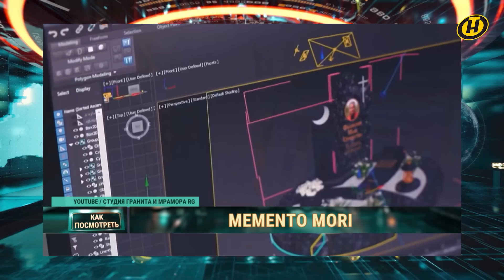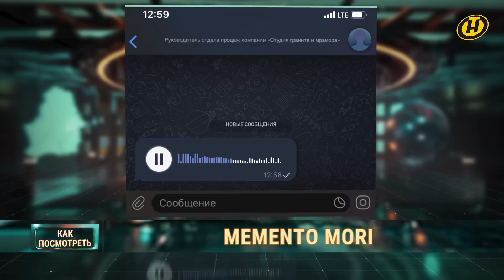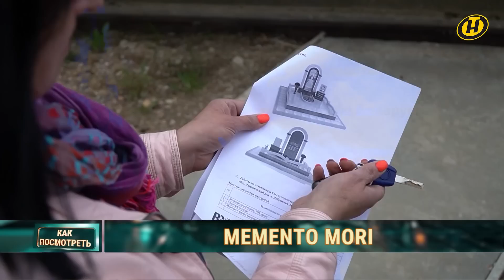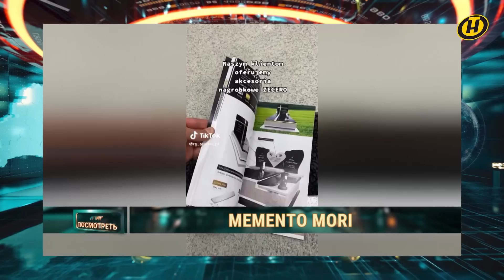Крупное мошенничество, или Бизнес на смерти. Белорусы не подозревали, что платят за воздух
Продолжение истории обмана, которая потрясла Беларусь своим размахом и циничностью. Директор ритуальной фирмы обманул сотни, если не тысячи, белорусов и сбежал с их деньгами в Польшу. Белорусы отдавали деньги, не подозревая, что платят за воздух. Бизнесмену-мошеннику, который зарабатывал на людском горе, предъявлено заочное обвинение.
О комбинаторе, который возомнил себя великим, но "погорел" на костях – в репортаже.